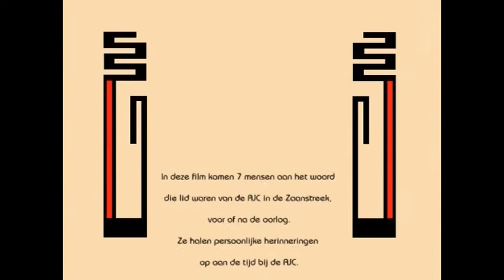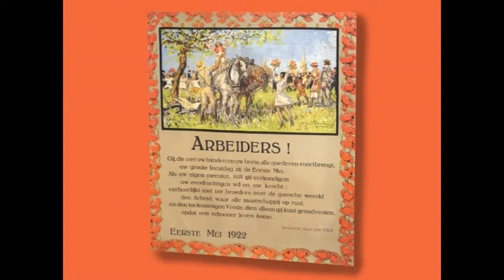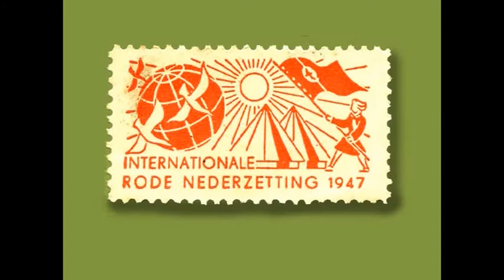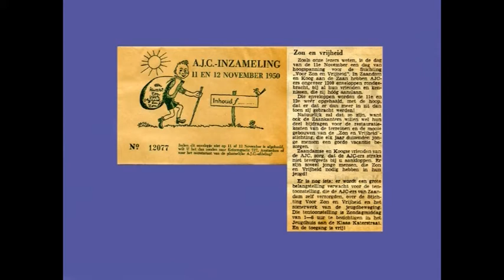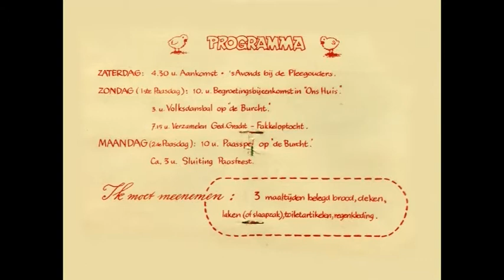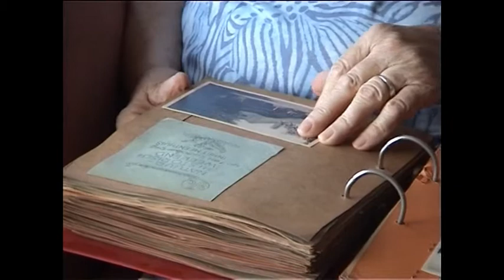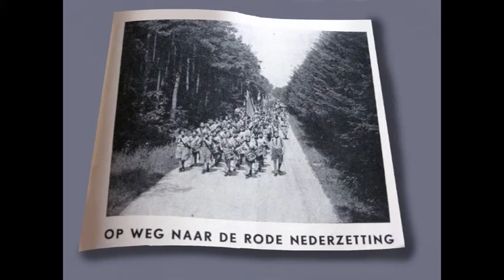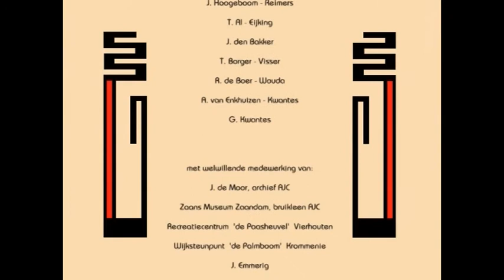Herinneringen aan de AJC in de Zaanstreek